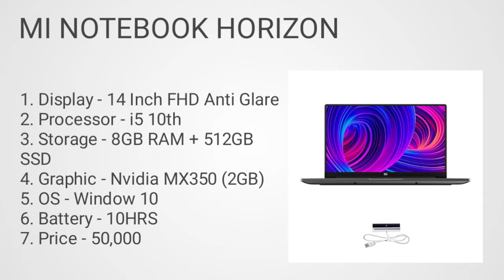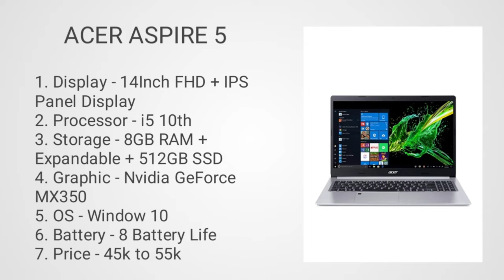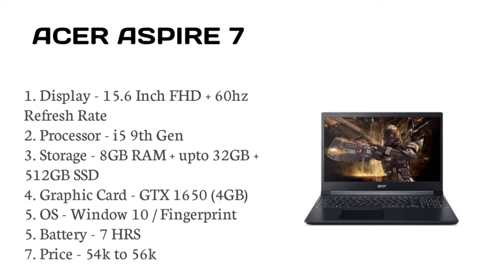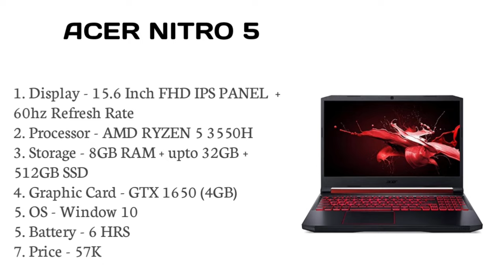Top 4 best laptop for video editing in 2021. Video editing laptop under 40000. Video editing laptop